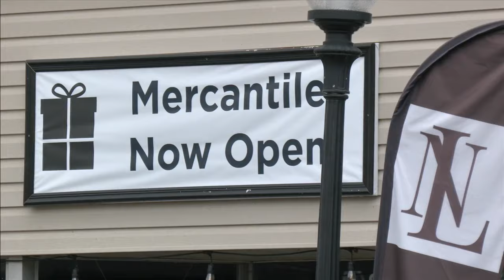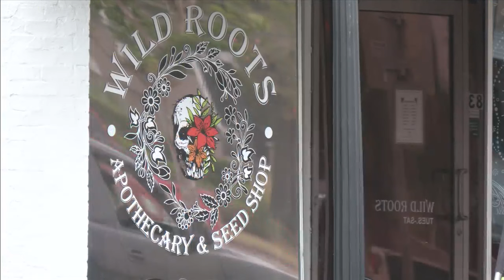Downtown Chipley may be an entertainment district soon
Chipley City officials have decided they'd like to turn their historic downtown into an entertainment district.